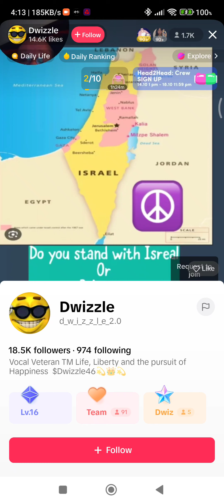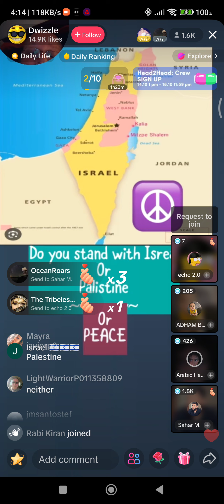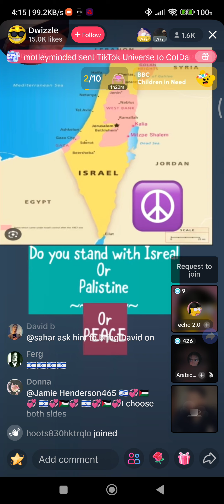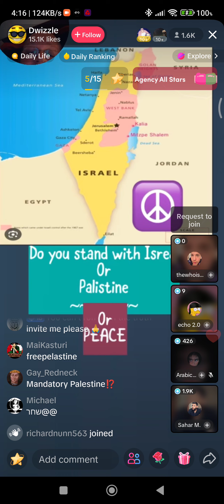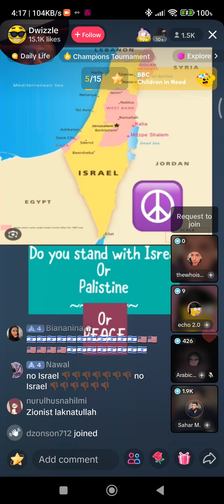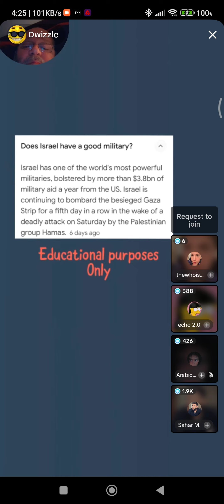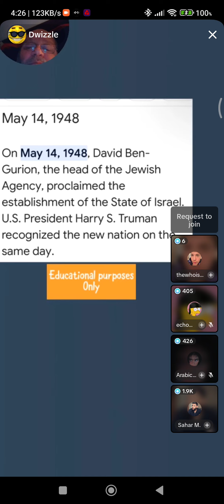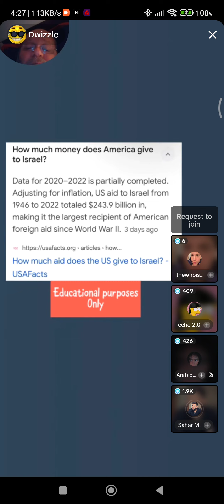Listening to Dwizzle Guests